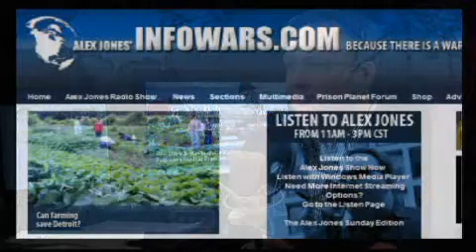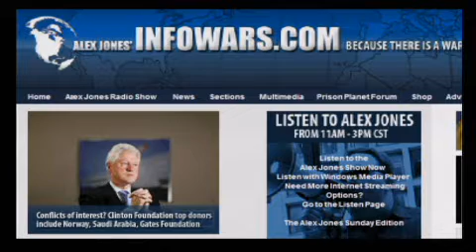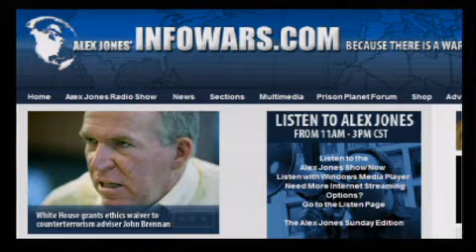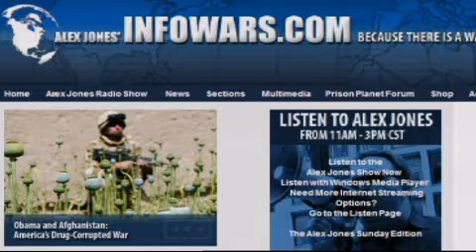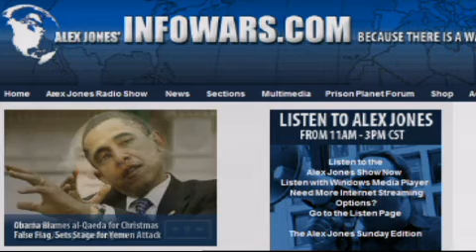The Alex Jones Show L I V E - January 4th 2010 - Part 1 of 18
Alex's first weekly program of the New Year. Today's guest is Lord Monckton, 3rd Viscount Monckton of Brenchley, British politician, business consultant, policy adviser, writer, columnist, inventor and hereditary peer. He served as an adviser to Margaret Thatcher's policy unit in the 1980s and invented the Eternity puzzle at the end of the 1990s, as well as the Eternity II in 2007. Monckton attended the Copenhagen climate summit in December. He believes the United Nations under the guise of climate change is working toward the implementation of a Marxist one-world government.